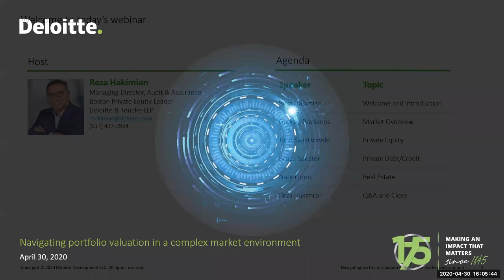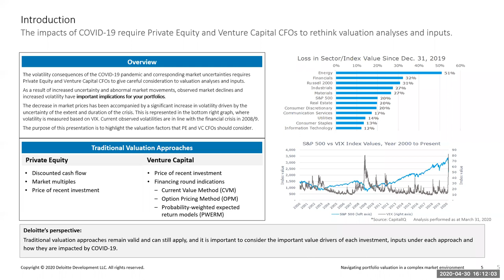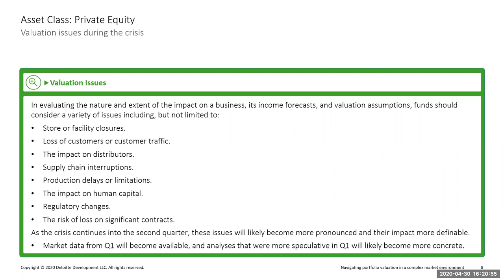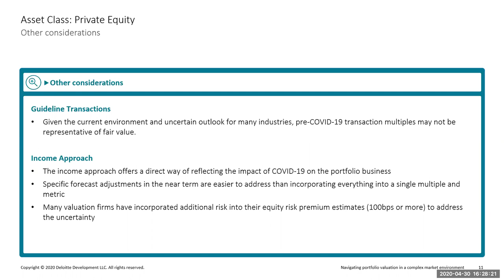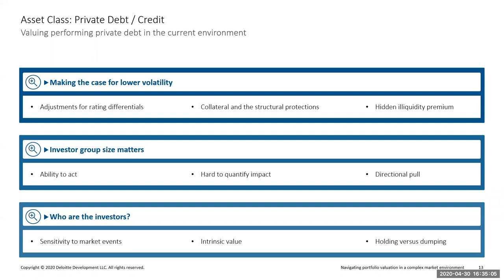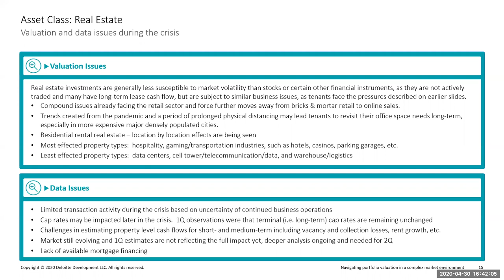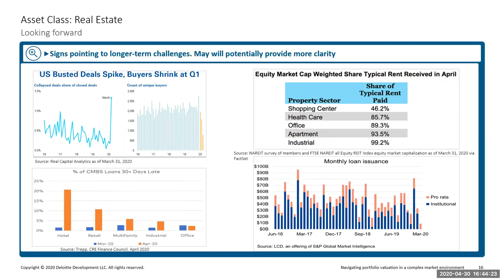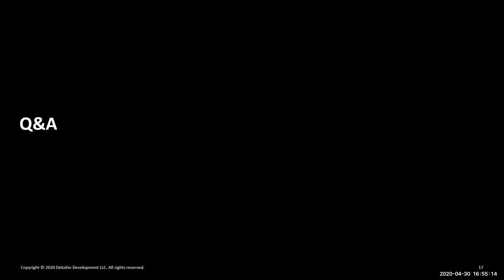On-demand webcast for PE companies: Navigating portfolio valuation in a complex market environment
Deloitte’s Private Equity experts provide an overview of the current economic downturn and its impact on portfolio valuations across asset classes.